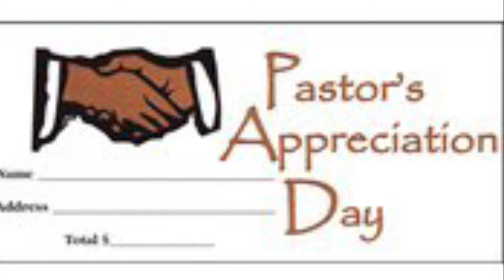Announcements May 15